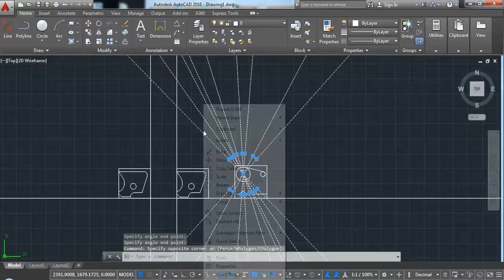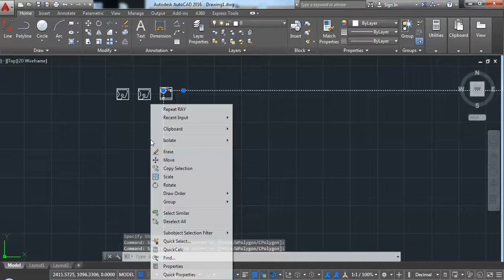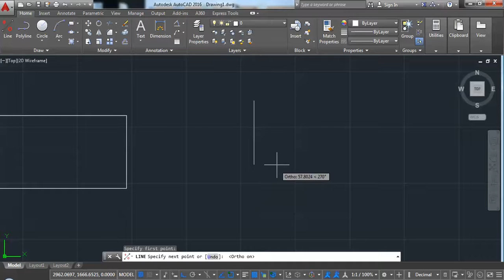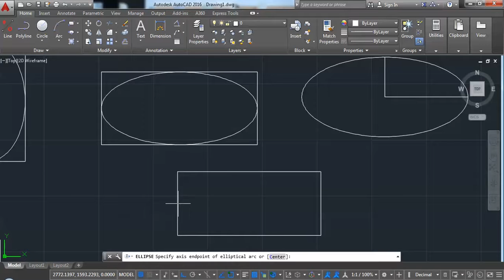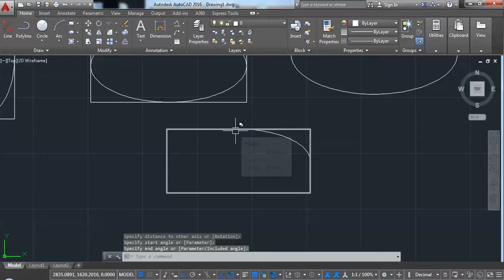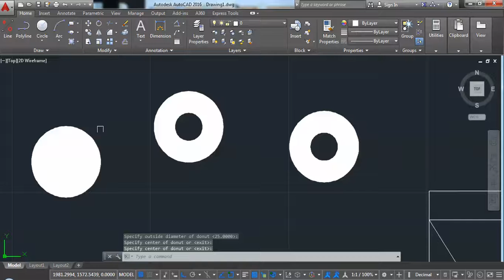AUTOCAD 2017 2D CONSTRUCTION RAY ELLIPS DONUT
IIL MECHANICAL PROJECTS ALSO AVAILABLE